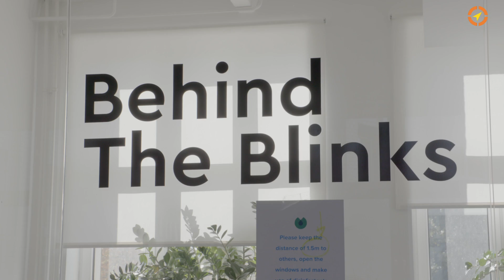Trailer - ERDF Equity financial instruments in Berlin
This video case study explains how Berlin’s start-ups providing innovative and sustainable products grow and scale thanks to ERDF co-financed Venture Capital (VC) investments. The Federal State of Berlin was one of EU’s pioneers in implementing ERDF equity financial instruments. Three final recipients as well as the ERDF intermediate body and the fund manager describe how the VC funds work in practice, what advantages they offer and what Berlin’s ambitions are to further expand the range of the ERDF equity products in the 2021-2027 period.